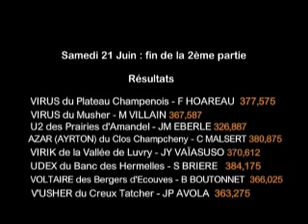V'USHER du Creux Thatcher FINALE 2008.wmv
Championnat de France de Ring 2008